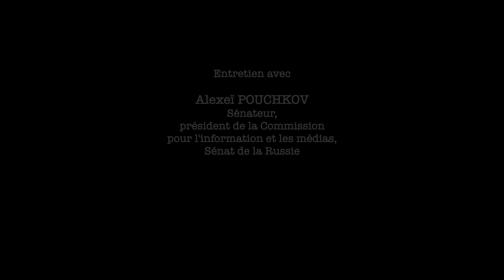A.Pouchkov:''Nous ne sommes pas en conflit avec les peuples de l'Europe,mais avec leurs dirigeants''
Nous avons BESOIN de vos DONS:
Alexeï Pouchkov, sénateur, président de la Commission pour l'information et les médias au Sénat de la Russie nous a accordé une interview exclusive à Moscou.
01:13 La confrontation globale: la ligne rouge, est-elle franchie?
04:08 L'Otan
06:30 L'Ukraine: quel lien avec l'Occident?
07:40 Macron
09:28 BRICS n'est pas anti-Occident
11:28 Le défi de la domination des Etats-Unis
14:30 Les pays G7 sont minoritaires dans les chiffres
16:26 Les tentatives d'assassinat de Trump et les autre signaux inquiétants
18:40 Le globalisme agressif
19:20 Les Etats-Unis est un pays vétuste avec une dette éternelle
21:30 ''Personne ne peut ressouder la nation américaine''
23:00 Les élections américaines en 2020
24:30 La mort du président iranien
25:30 Le système occidental ne trouve pas les forces intérieures pour amortir les contradictions de ses sociétés
25:50 La menace vient du monde occidental, pas la Chine, ni l'Inde, ni la Russie
27:29 Nous sommes dans la situation plus dangereuse que pendant la guerre froide, c'est la guerre glaciale
29:40 La situation économique russe
31:24 C'est l'Europe qui doit changer le but
34:10 Pourquoi cette obsession avec l'Ukraine
36:12 Les accords de paix
39:12 L'Ukraine ne peut pas reconquérir les territoires qu'elle a perdus
42:50 L'Ukraine ne peut pas être admise dans l'OTAN
45:17 La grande division l'Europe-la Russie
47:10 ''Je ne vois pas de l'animosité'', ''c'est une crise artificielle'';
49:20  ''Nous ne sommes pas en conflit avec les peuples de l'Europe mais avec leurs dirigeants''